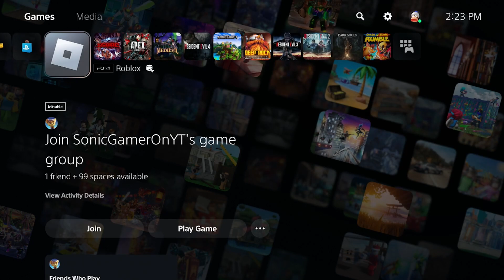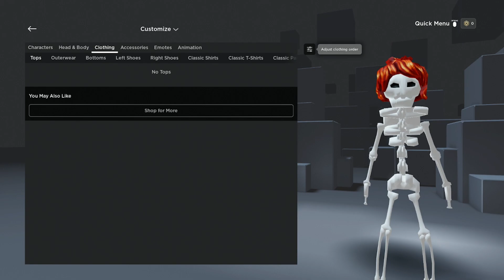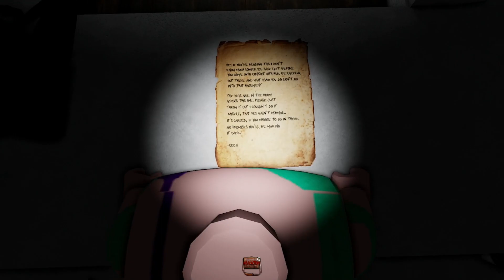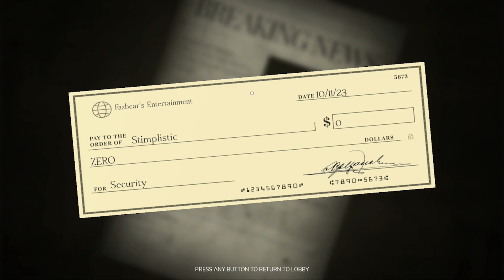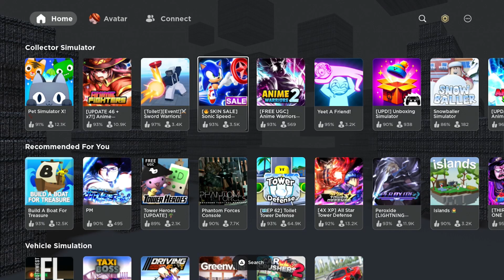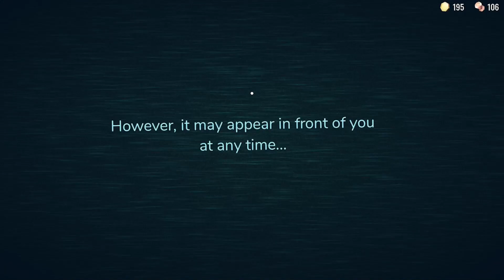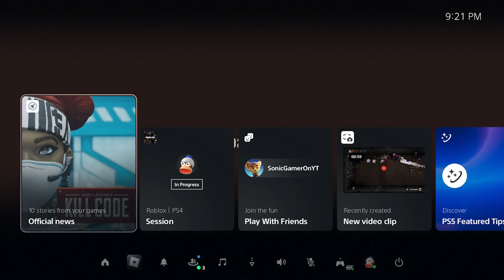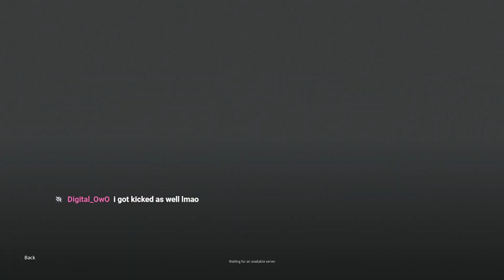So it's come to this... Roblox Horror Games